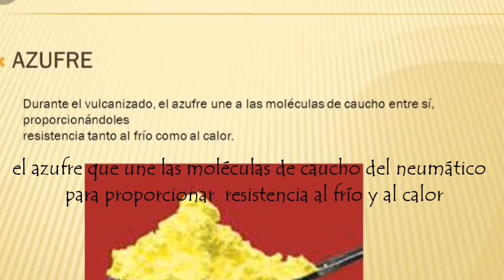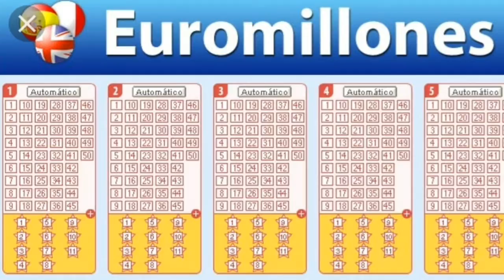Estamos rodeados de química | Concurso Aquí hay Química 4ª edición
Este vídeo muestra varios ejemplos de la química en la vida diaria, todos muy sencillos de ver.

Alumno: Marc Jiménez Virgili
Escuela: Viaró Global School